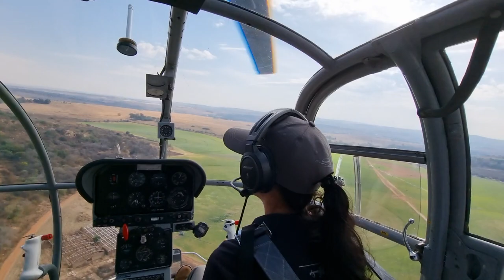Alouette III takeoff